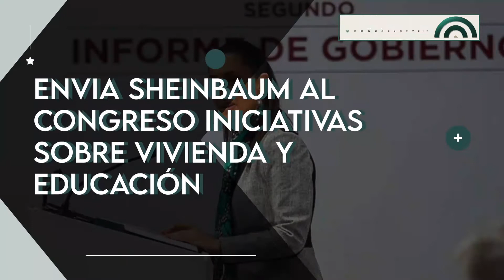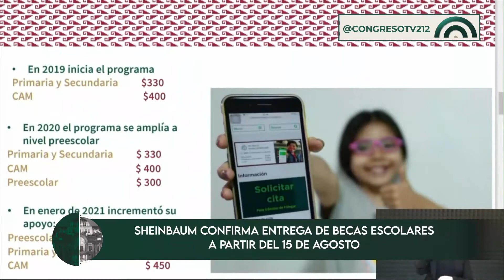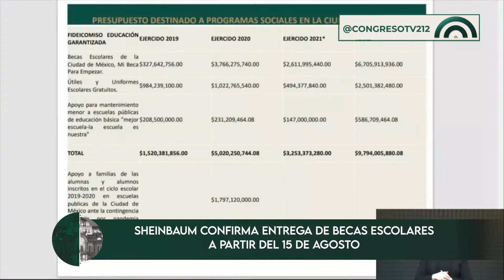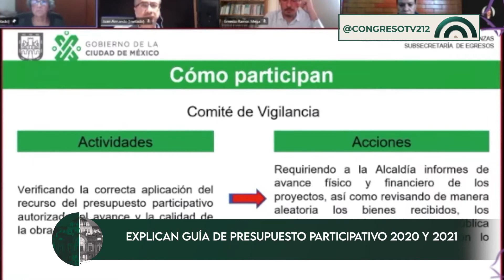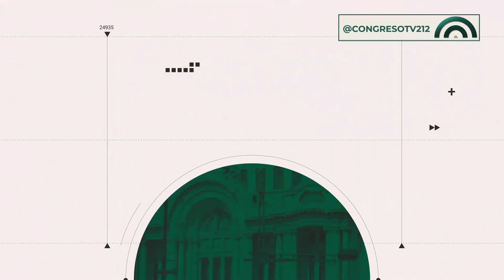🗞 Corte Informativo | 12 de agosto 2021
🗞 Revisa las noticias más relevantes de la CDMX y el mundo🌏con este Corte Informativo | 12 de agosto 2021 👇